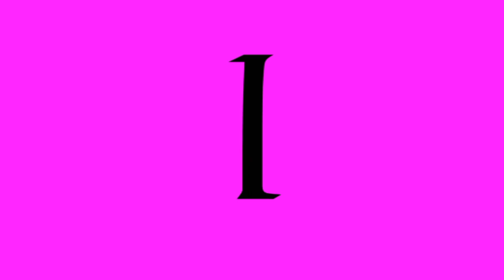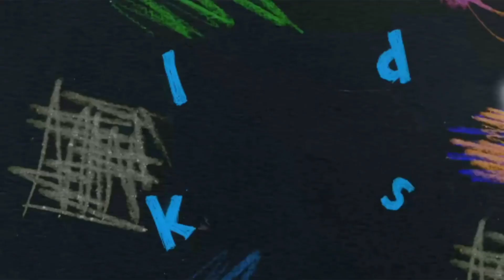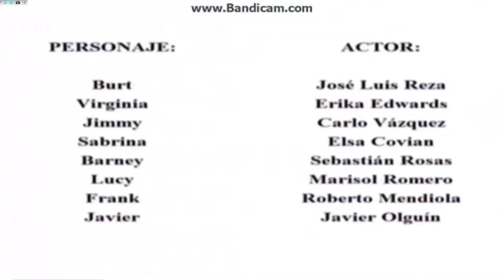30 Logos in G Major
hell after 8 months